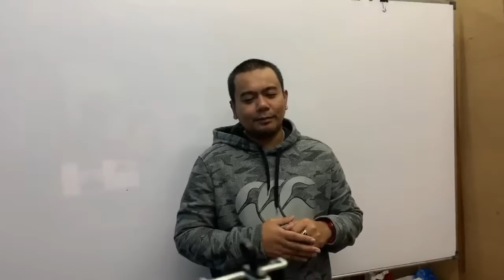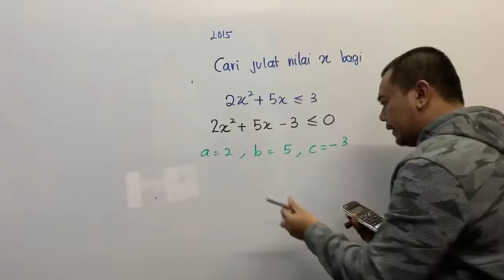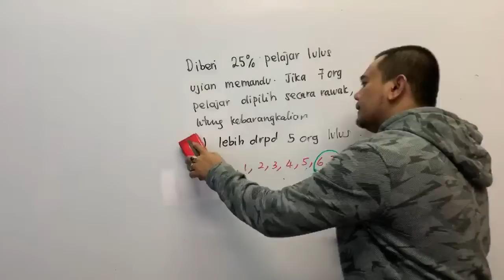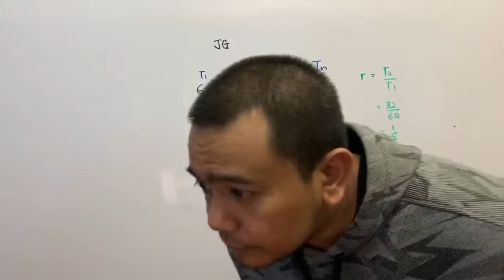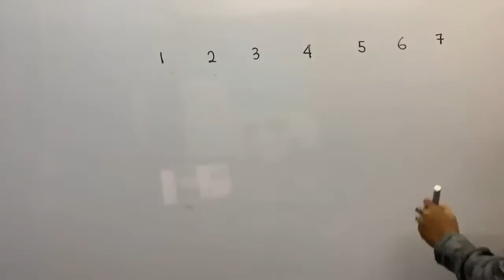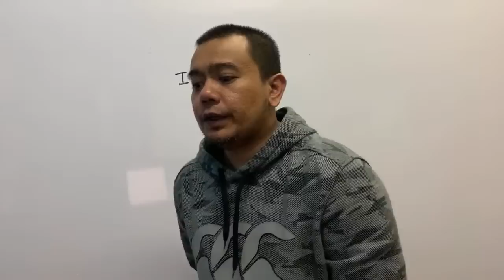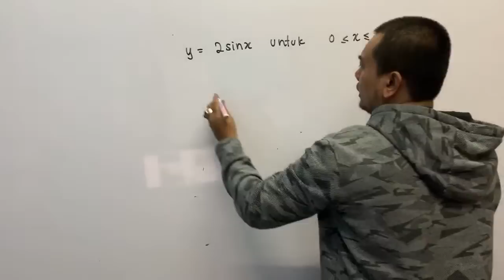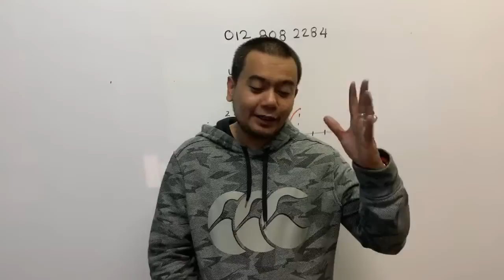PTTI Addmath SPM 2019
Password 123